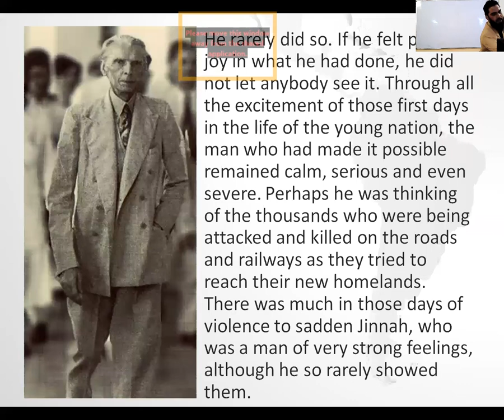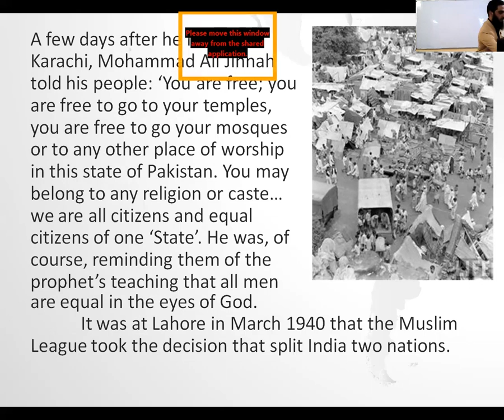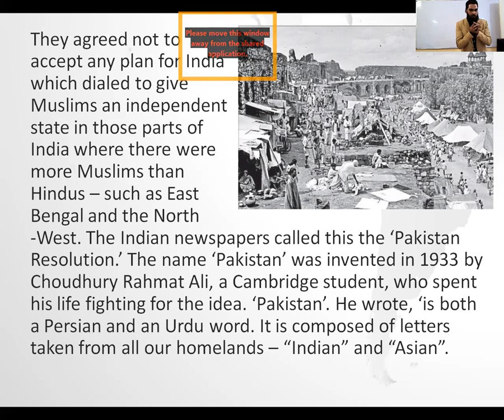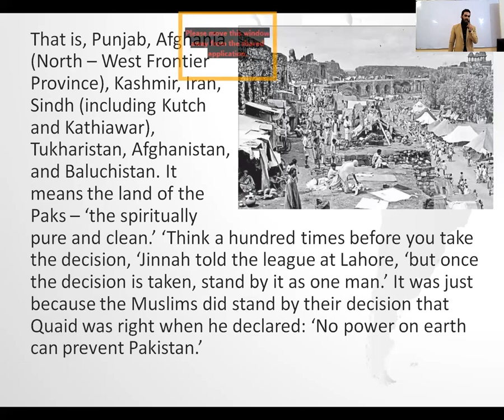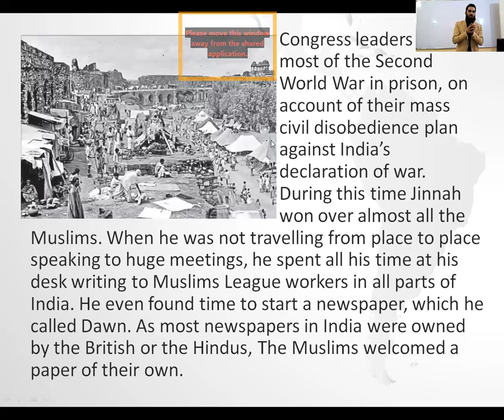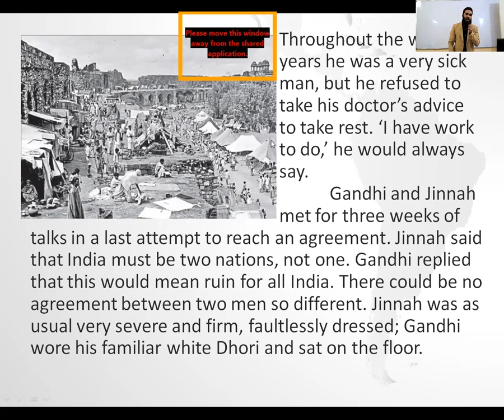Pakistan Zindabad (lec-03) XI English